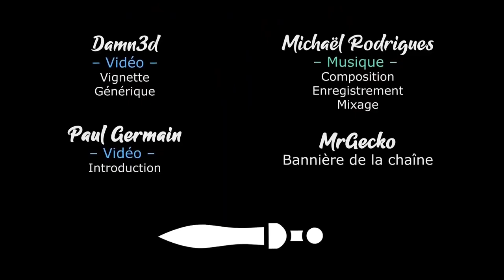[FR][Morgân] Neoflash - Ep3 – Nob Wars – La guerre du milieu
Le jeu flash n'est pas mort, et Morgân nous le prouve !

- Ardarin
- Broudaff
- Célestin
- Inaru
- Le Comte Amin
- Mallevin
- Papillote
- PieM